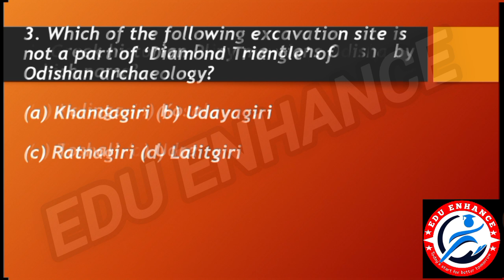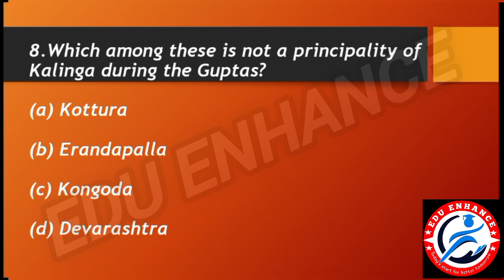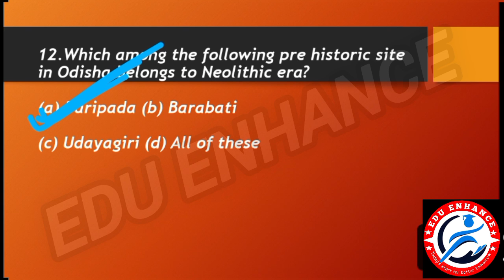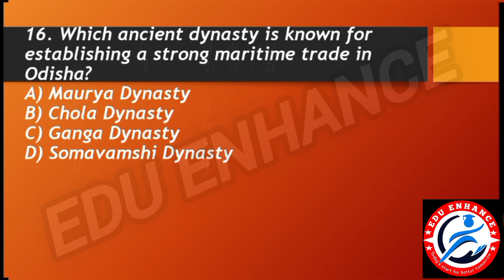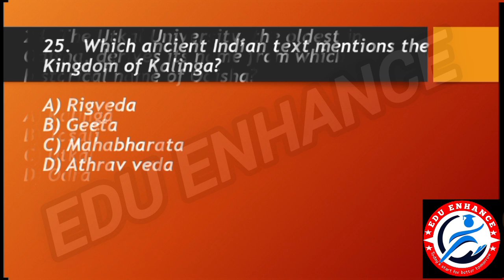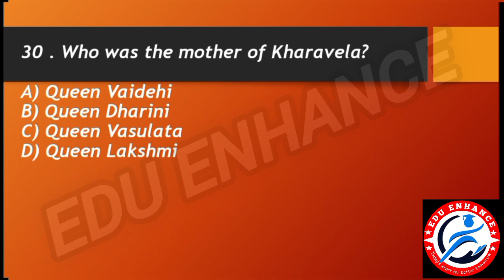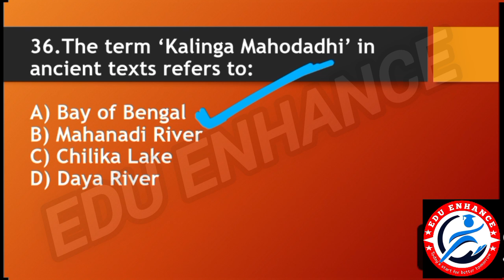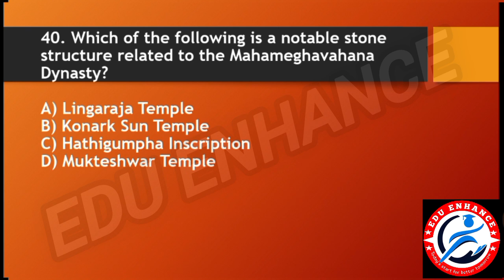ODISHA ANCIENT HISTORY // OSSC LTR 2024 // Static GK | Odisha Police / OSAP IRB /Junior Clerk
GK
Static GK
Static GK for LTR
Static GK for OSAP IRB
Important GK for Odisha police
Odisha GK
Important Odisha GK
GK For LTR
LTR Recruitment
LTR Syllabus
LTR GK syllabus
LTR GK pattern
Odisha GK for OSAP IRB
Odisha GK for Odisha Police
OSSC CGL 2024
OSAP IRB important Questions
Odisha Police important GK
Junior Clerk
Static GK
Important GK for LTR
Current affairs
Monthly Current affairs